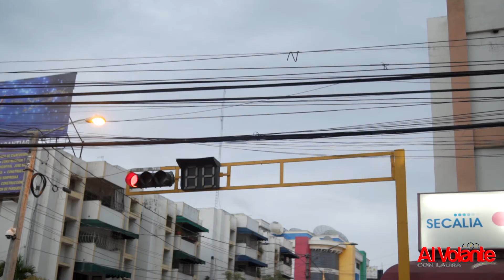Desde el Semáforo / Al Volante con Laura / 10-3-18